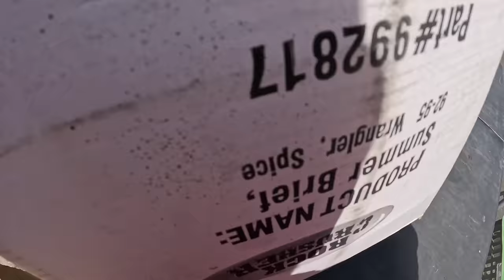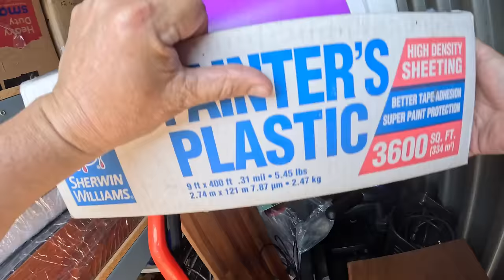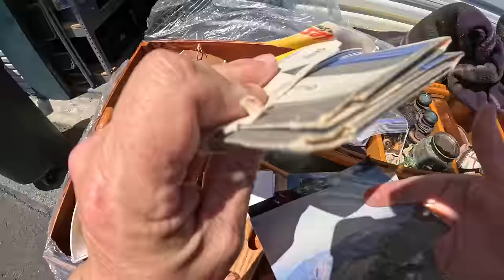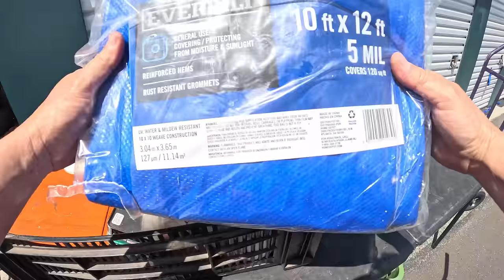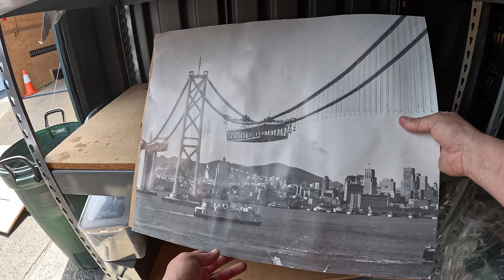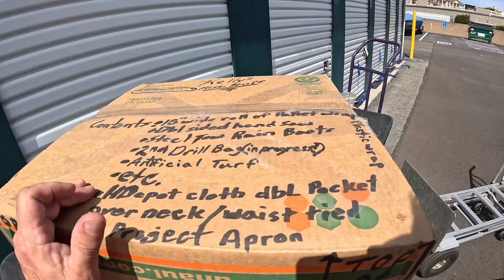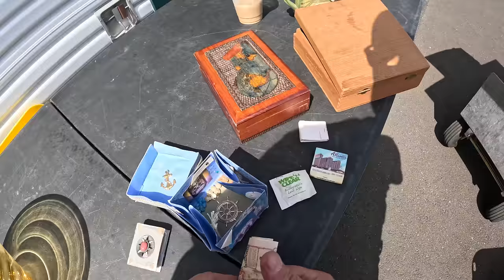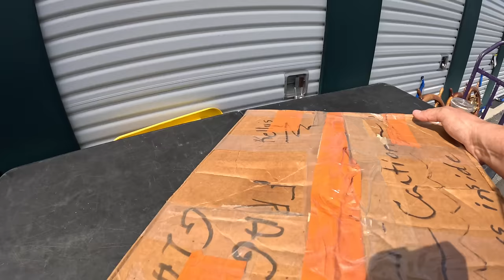I had a GOOD FEELING about this locker... and I WAS RIGHT!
I had a feeling about this locker, which is one of 2 I bought on this day, both belonging to the same prior owner, a professional handyman. I had a feeling about this one, and I was right! I paid $530 for it, and now it's time to have some fun.